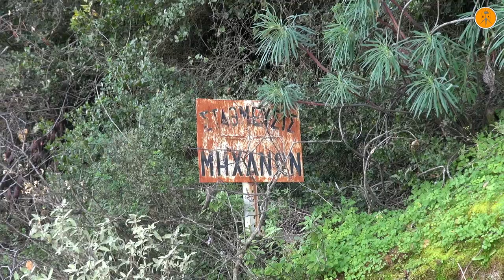Autumn Scenes from Trachina Rail Pass, November 2015.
The beauty and the hardness of the landscape of Trachina is so unique, especially in the winter with the rain and the colors of the nature which create magic pictures. One of the most beautiful passes of Hellas, in Central Fthiotis, with the steep cliffs, the caves, the strange rocks' colors and the breathtaking view at Sperchios valley and Lamia city. The single line of Athens-Thessaloniki main axis passes 160m over the ground, over bridges and through tunnels...and the then the cross and the monastery under it. An scenic place but unknown to most people which offers great moments and images for anyone who spent his time walking on these grounds.